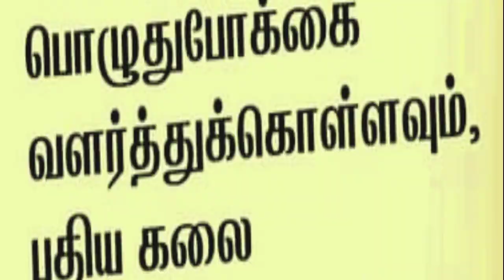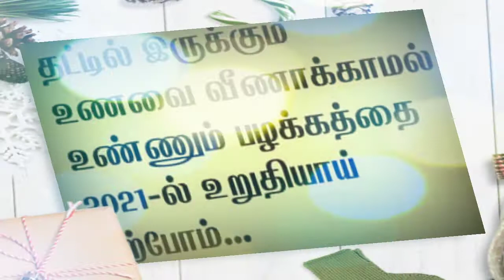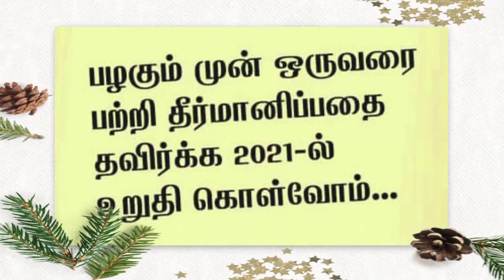புத்தாண்டு தீர்மானங்கள் - 2021/ உங்கள் தீர்மானம் என்ன??